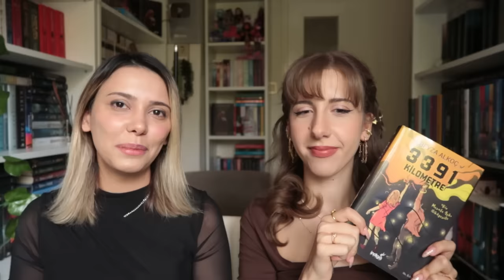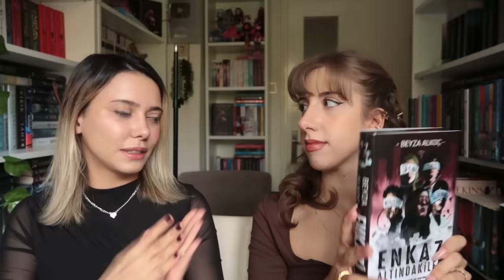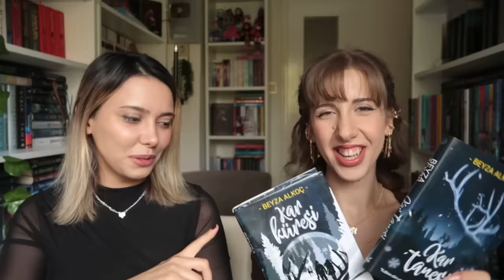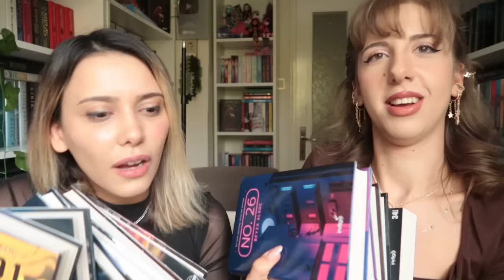Yazarlarla Soru Cevap! // Beyza Alkoç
Selam Perilerim!✨